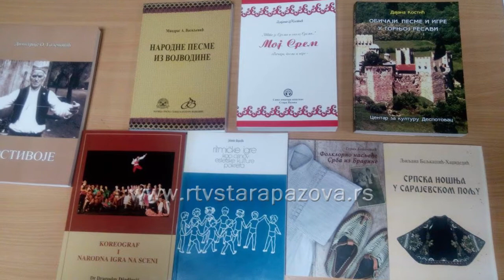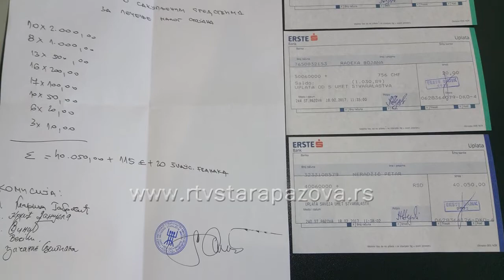Seminarci za Stojana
Juče je u Vrdniku završen jednonedeljni seminar za koreografe i muzičare u organizaciji Savez umetničkog stvaralaštva amatera Vojvodine. Pored toga što su učili, oko 100 polaznika iz cele Srbije i dijaspore je učestvovalo u humanitarnoj zbirci novca za  Stojana Radeku iz Stare Pazove i tom prilikom je prikupljeno  40 hiljada dinara, 115 evra i 20 švajcarskih franaka. Amateri iz staropazovačke sredine, ali svi ostali iz zemlje, nastavljaju sa akcijama.